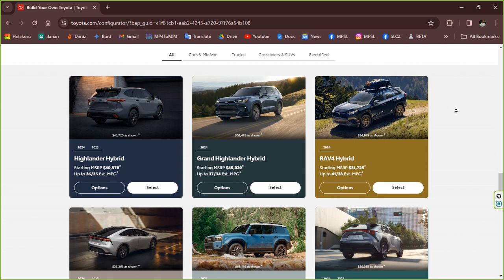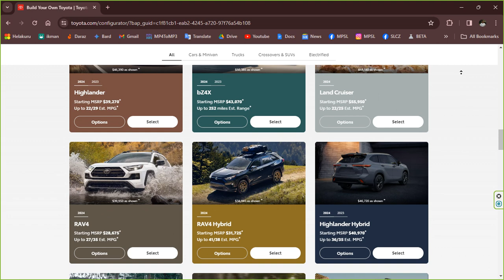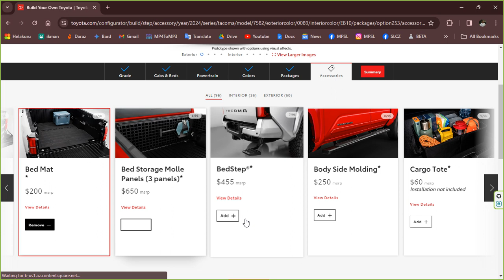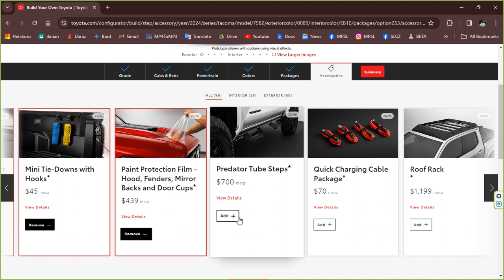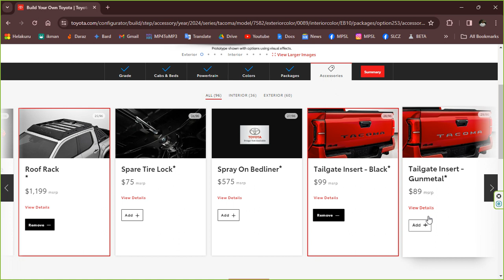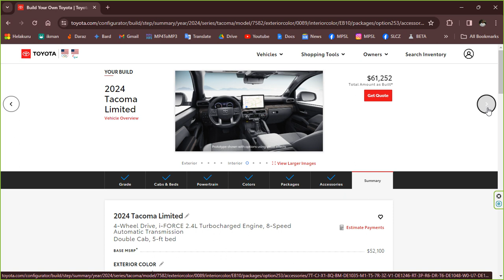Build Your Own Toyota Car On INTERNET 🤩🤩